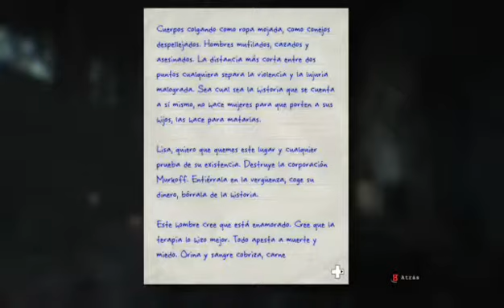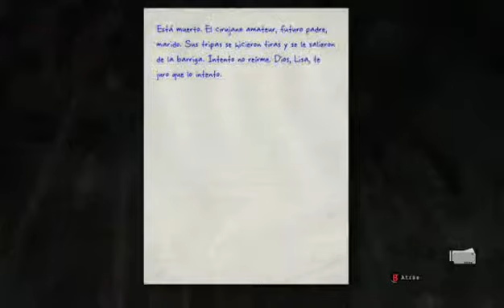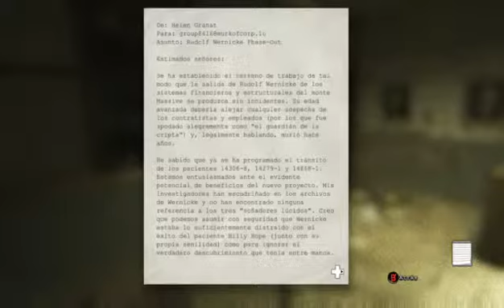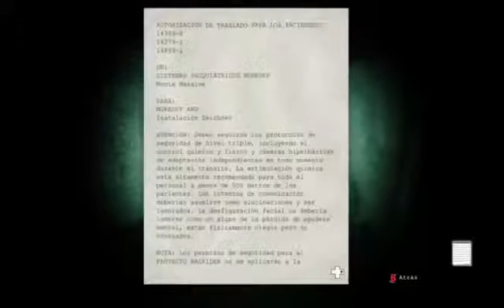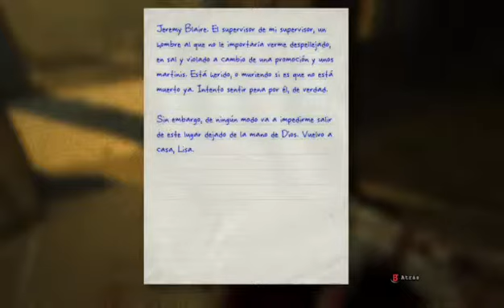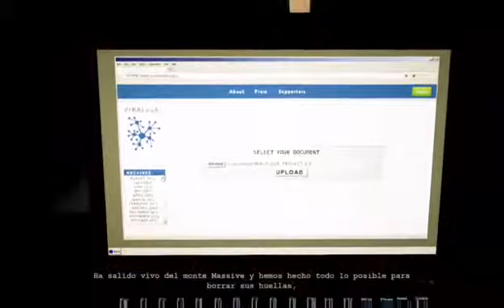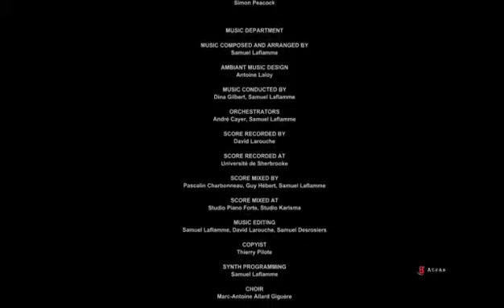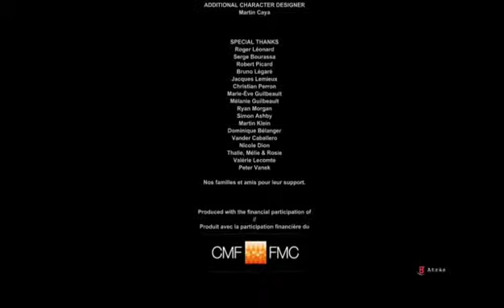Outlast - Whistleblower ( 4 ) [ End Game ] -- Xbox One